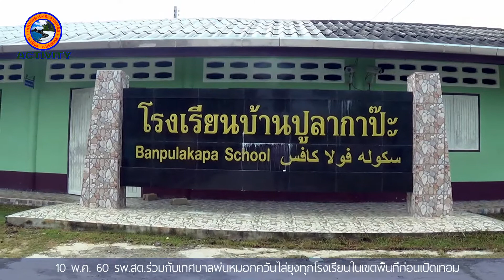051060พ่นหมอกควันรรปูลา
เทศบาลร่วมกับ รพ.สต. พ่นหมอกควันไล่ยุงทุกโรงเรียนและศุนย์เด็กในเขตพื้นที่ตำบลกะลุวอเหนือก่อนเปิดเรียน